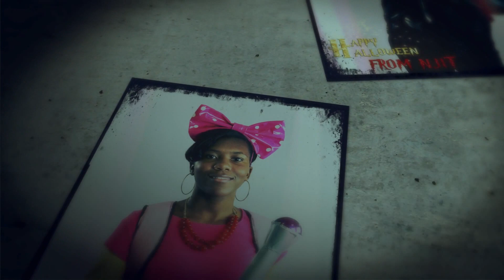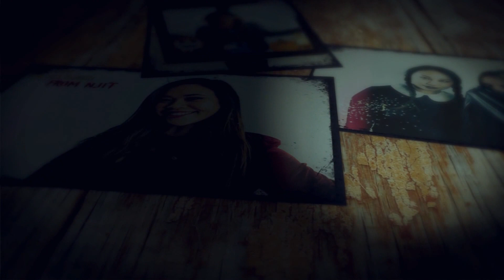Highlander HALLOWEEN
Happy Halloween, Highlanders!